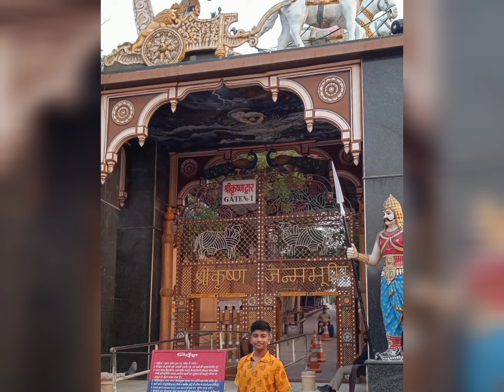Shri Krishna Janam Bhumi🙏 Mathura# Birth place of Krishna @nanu ka safar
Song - Jagjit Singh ( Shri Krishna govind hare murar

        - Achyutam keshavam Krishna by alka yagnik

       -  River flow in you yiruma

       -  Krishna flute

      - Jag mein sundar hai do naam ( jagjit singh)